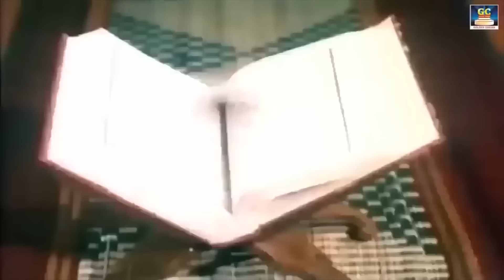கணவன் மனைவி உள்ளத்தில் இருந்து வெளிவந்த சோக பாடல்கள் | 60s Family Sad Songs | Tamil Soga Padalgal.